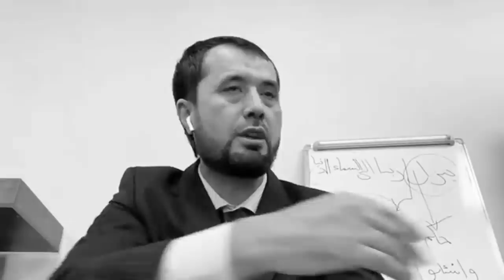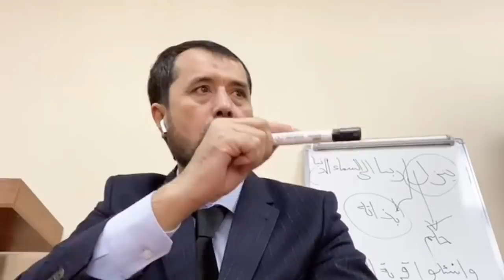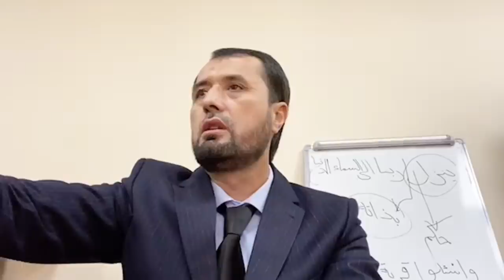Сурияда ҳалок бўлган 16 йигит ва Aбдуллоҳ Зуфарнинг қилмишлари ҳақида!